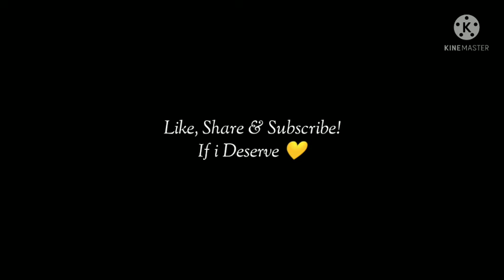JOD or WOT ? 👽 | Headshot Highlights 🔥| Broken Shubh| Garena Free Fire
🔰: Server 🇮🇳
🔰: In Game
Name - SG SHUBHAM
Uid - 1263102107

1. Garena Free Fire Indonesia Live
2. Garena Free Fire Brasil Live
3. Garena Free Fire Brazil Live
4. Garena Free Fire India Live
5. Garena Free Fire Singapore Live
6. Garena Free Fire Thailand Live

Ignore Tags 🙂

free fire onetap headshot tips and tricks free fire onetap headshot on 3gb ram phone free fire satisfactory free fire onetap highlights free fire raistar op gameplay Alone boy yt gameplay Ajjubhai full Gameplay free fire on realme 5 pro free fire on redmi note 9 pro free fire on iphone se 2020 free fire on asus rog phone free fire on iphone gamekharido com codashop free fire garena ff top up free fire ff top up free fire game free fire game online boltff freefire freefirefullgameplay freefireheadshotgameplay garenafreefire impossible🎯